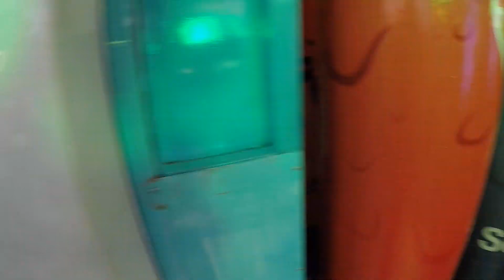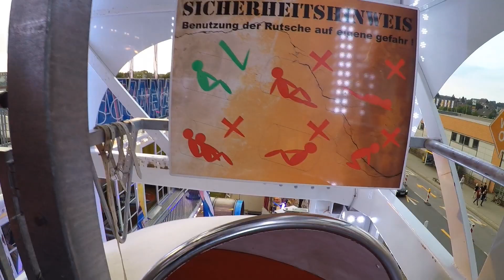Viva Cuba - Hartmann (Walkthrough) Sterkrader Fronleichnamskirmes Oberhausen 2018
➡Equipment⬅

21&camp=1638&linkCode=xm2&creativeASIN=B00HQC0HFS

Schnitt - Programm:

➡Social - Media⬅